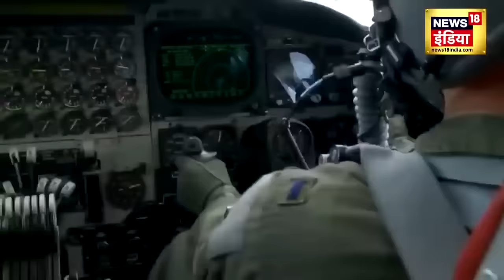Iran America War : अमेरिका का 'आसमान' इरान पर बरसाएगा मौत का कहर ! | Joe Biden | Ebrahim Raisi